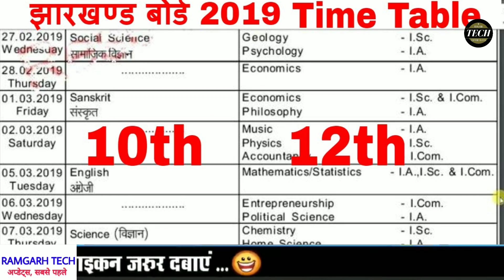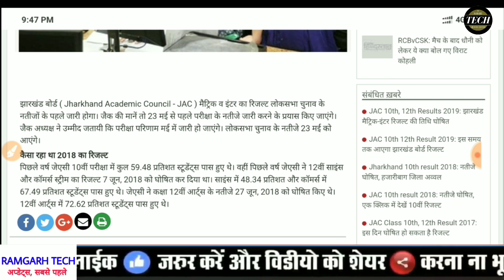today breaking news ! झारखण्ड बोर्ड ने किया बड़ा बदलाव ! परीक्षा तिथि में एक नई तिथि फिर से हुई जारी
नमस्कार दोस्तों आप सभी का स्वागत है इस वीडियो में दोस्तों अगर आपने मैट्रिक इंटर का परीक्षा लिखा है तो इस वीडियो को पूरा देखेगा रिजल्ट कब आने वाला पूरा जानकारी बताइए गया बहुत बड़ा अपडेट जैक बोर्ड की तरफ से निकाला गया तो पूरा अंत तक जरुर देखेगा वीडियो देखने के लिए हमारे चैनल को सब्सक्राइब कर लीजिए आप में से कितने लोग परीक्षा को लिखे नीचे कमेंट करके अपना नाम जिला का नाम जरूर से लिख दें धन्यवाद

Jharkhand Police में लिखित जनजातीय अन्य 16 भाषाओ की जानकारी जान लो || 100% Pass की गारंटी

Jharkhand Police Form भरने से पहले 10 बाते जान ले || How to fill Excise & close Cadre form  1 People